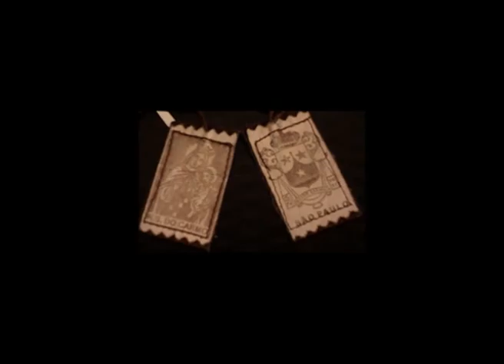Gleydson evANGELista - Evil Angel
Lyrics by Gleydson evANGELista

yellow smiles, well in the corner of her pale face
You can not hide the evil that I made for you
not started the evil, that you have wounded you by their root
the pain have choked the good that I made you
certain messengers in the branches to see
by far a being weird and laughing with you always
with you
always you
looking for a lucky clover
dreamer forever ,that never had your fetters
out of a exchange
always you
When right is for me
In the more I will hope by you
posters then mention some of what I want for you
is it hard to understand
yellow smiles go right in the corner of her pale face
You can not hide the evil that I made in you
And I look to one side and see the corners of you
wanting a past insisting incessantly in a rescue
You will not
You will not find me